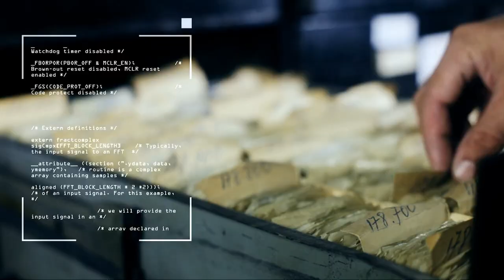Promo LIVE STREAMING Campionatul European de Karate - Verona 2014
Între 13 - 15 iunie, AGERPRES transmite LIVE STREAMING Campionatul European de Karate - Verona 2014.